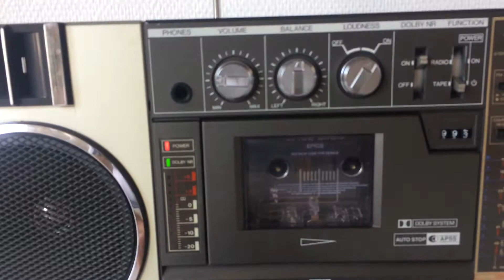Boombox SHARP GF 7450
Find it on Ebay by Manywines !